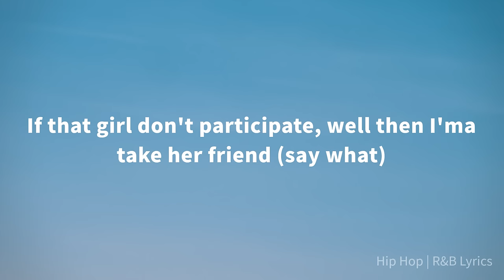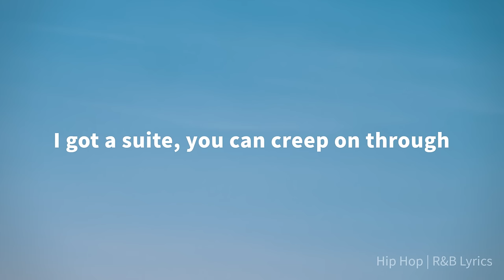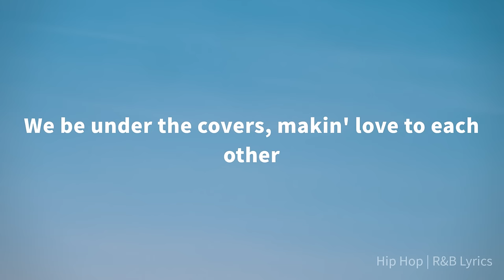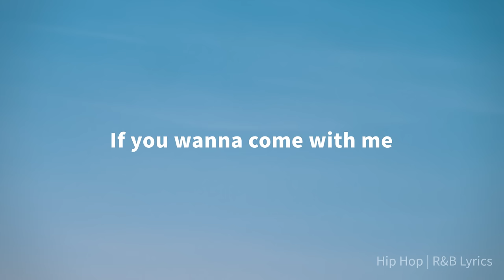Cassidy - Hotel ft. R.Kelly (Lyrics)